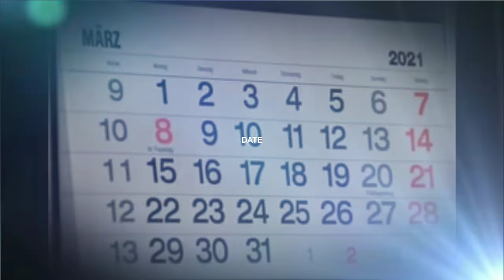NEXT MAGIC CUBE DRESS IN FREE FIRE | MAGIC CUBE NEW BUNDLE 2021 | MAGIC CUBE UPCOMING BUNDLE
free fire new magic cube bundle 2021
free fire new magic cube bundle indian server
free fire new magic cube bundle kab aayega
free fire new magic cube bundle april
free fire new magic cube bundle date